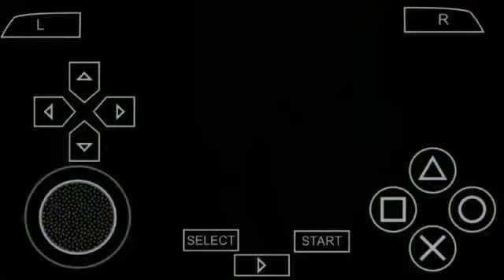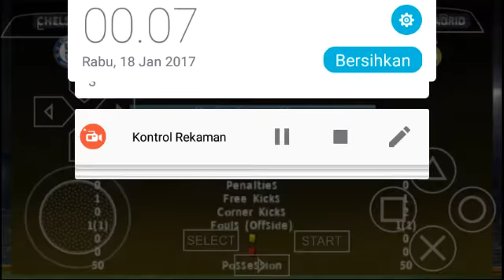Chelsea 1 vs 0 Real Madrid - Semi Final UEFA Champion League Leg1 - Master League PES Patch 2017 Psp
Semi Final UEFA Champion League
Chelsea vs Real Madrid..
PPSSPP
Pes Patch 2017